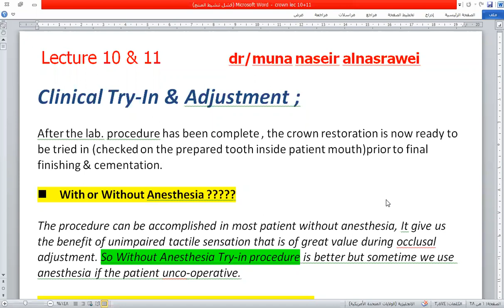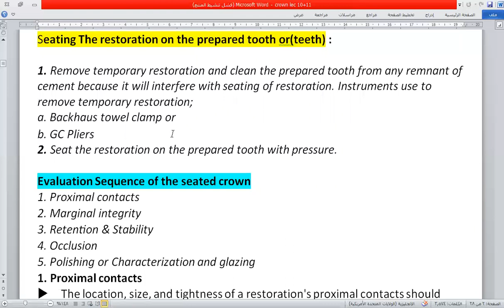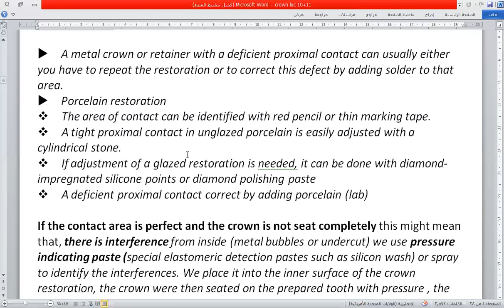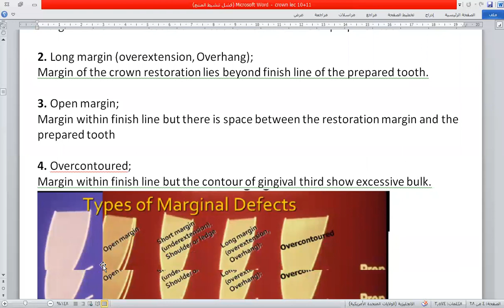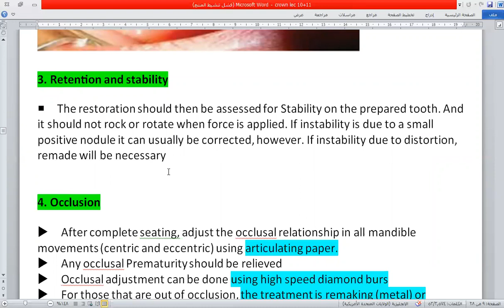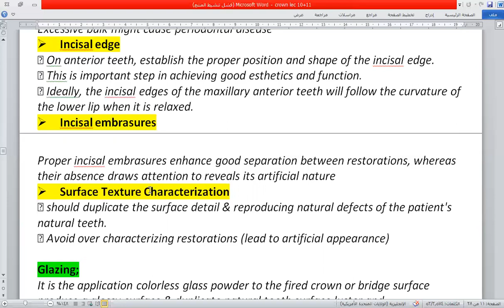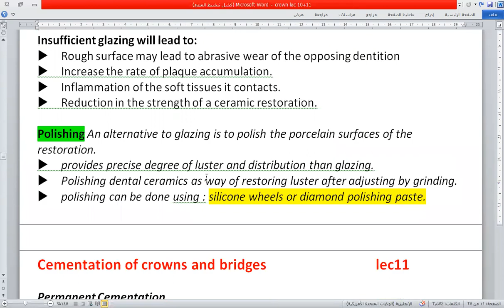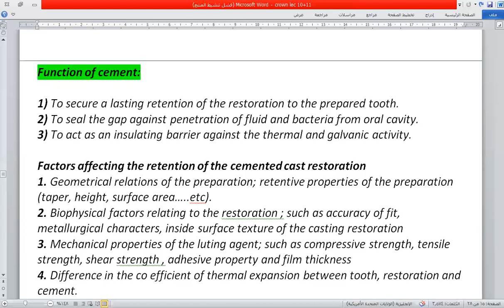Crown and Bridge - lec 11 - Cementation of Crowns and Bridges